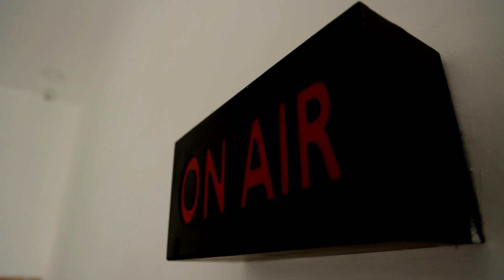நாளை தீபாவளி..! கடைவீதிகளில் குவியும் மக்கள்..! | DINDIGUL